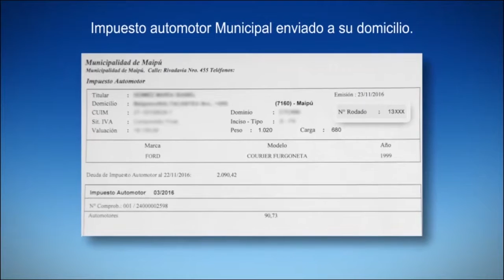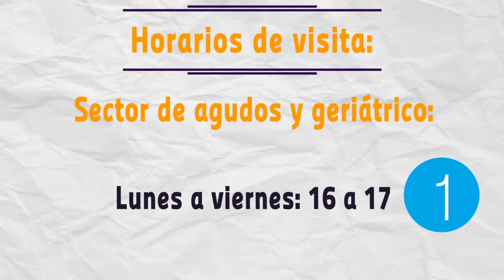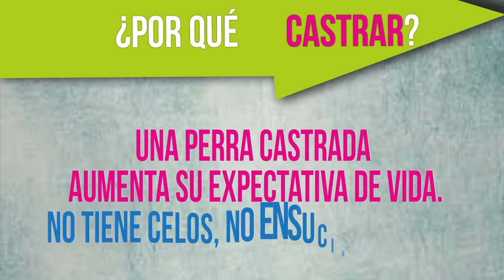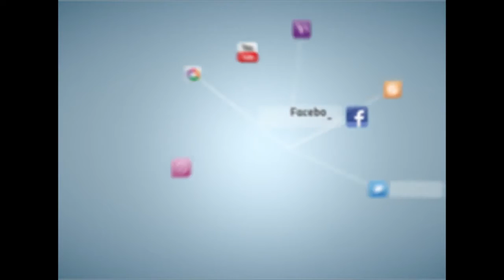Maipu Informa EDICION 885